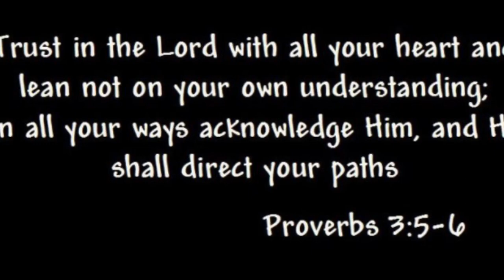Ako’y nagtitiwala sa’Yo (cover) Musikatha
“Trust in the Lord with all your heart and lean not in your own understanding in all your ways acknowledge Him and He direct your path.” Proverbs 3:5-6